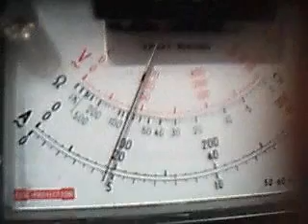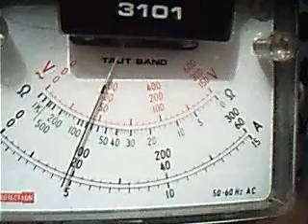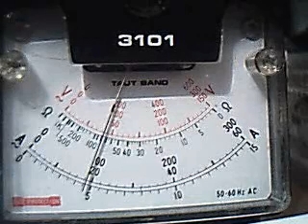receptie hotarele cozia botev